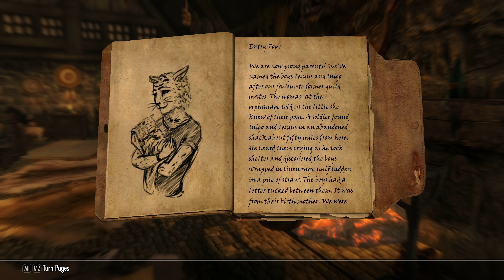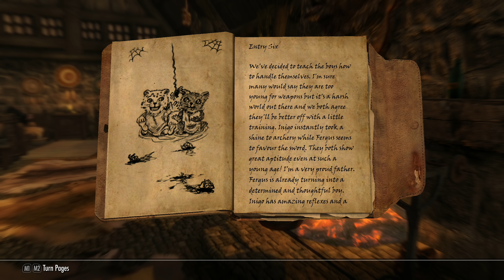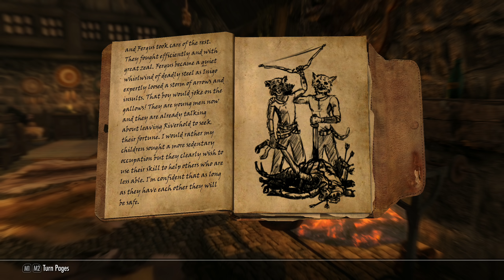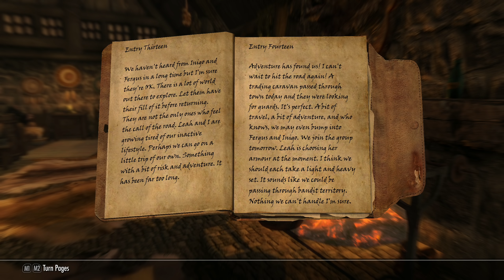SKYRIM Books - Da Vinci's Journal (Inigo)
A book from the Skyrim Mod Inigo.